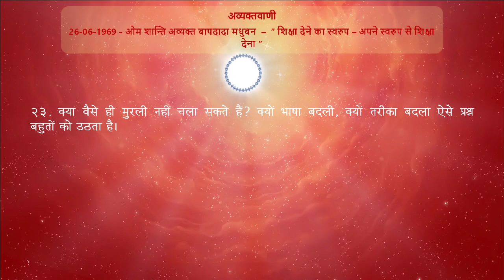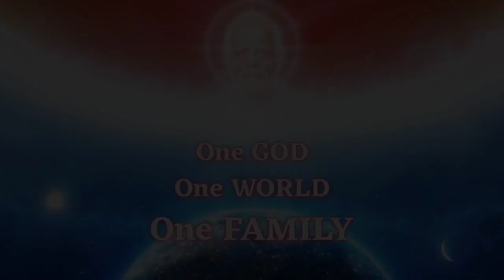Avyakt Vani Revision - 26-06-1969 (Point - 23)/ अव्यक्तवाणी रिवीजन - 26-06-1969 (पॉइंट - 23)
26-06-69  - “ शिक्षा देने का स्वरुप – अपने स्वरुप से शिक्षा देना ”
23.  एक प्रश्न पूछा था कि अब जो बापदादा अन्य तन में आते है तो जैसे साकार रूप में मुरली चलाते थे वैसे ही क्यों नहीं चलाते?